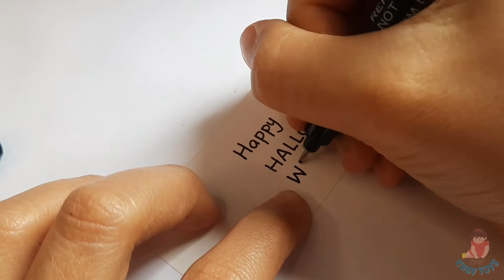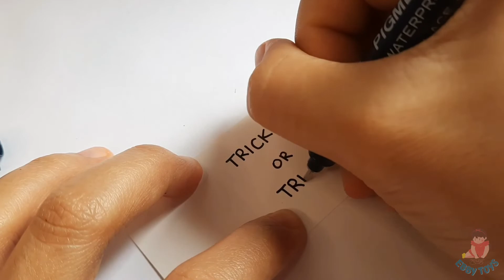How to Make a Halloween Candy Basket using empty Tape Rolls | Recycle Craft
Hello friends!
Thank you for coming to "EBBY TOYS" Youtube Channel 👏😍

Click on the SUBSCRIBE button and come join us in our fun and educational content, where we pretend play, use our imagination, and have a great time with friends, family, and TOYS!